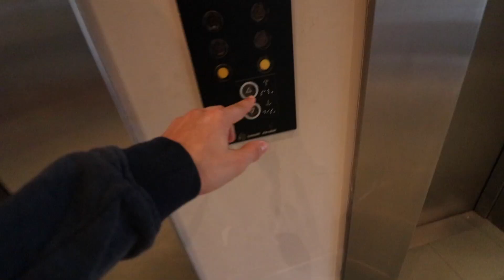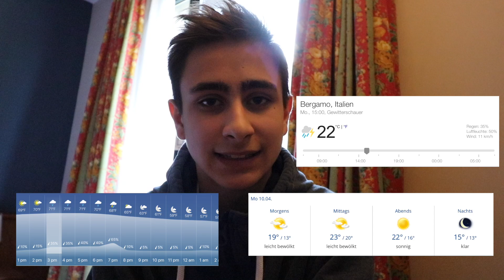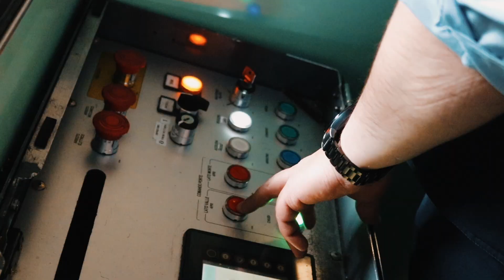Das Problem mit dem Wetter...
In diesem Vlog geht es von Piacenza über Cremona und Iseo nach Bergamo. Zudem rege ich mich über Wettervorhersagen auf...;)

Jacob Tillberg & Tom Reev - Last Day (ft. Johnning) [JompaMusic Release]